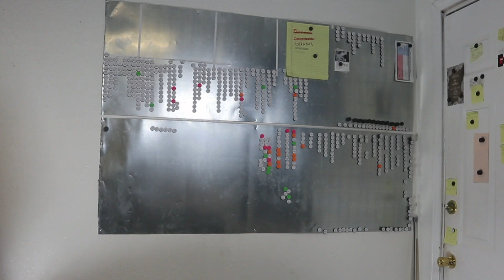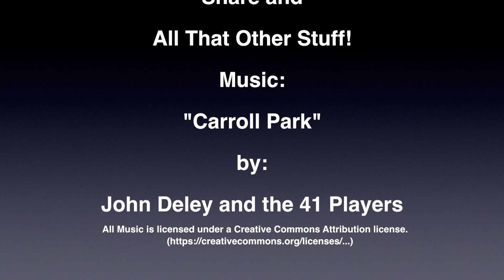Honor Boxes #4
Honor Boxes and something simple.